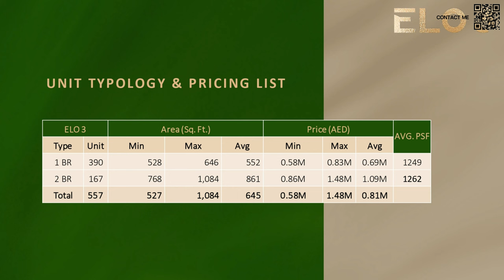ELO 3 by DAMAC: Last Chance! EOI Ends in 2 Days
Don't miss out on your last chance to express interest in ELO 3 by DAMAC, located in the renowned Damac Hills 2 community. This is your opportunity to secure a modern and stylish apartment in this exceptional development. With the EOI period ending in just 2 days, act now to ensure you don't miss out on this prime investment. Watch our video for an exclusive look at ELO 3 and discover why it's the perfect choice for quality living and smart investing in Dubai.